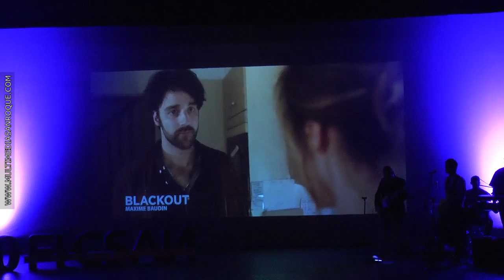GALA DE CLAUSURA FICSAN 23 JUNIO 2018